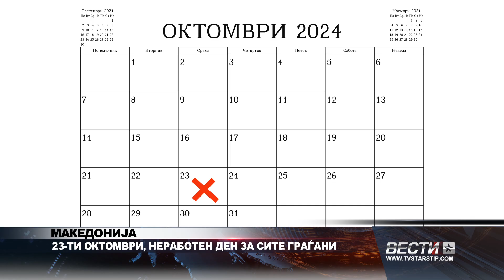МАКЕДОНИЈА 23 ТИ ОКТОМВРИ, НЕРАБОТЕН ДЕН ЗА СИТЕ ГРАЃАНИ 21 10 2024